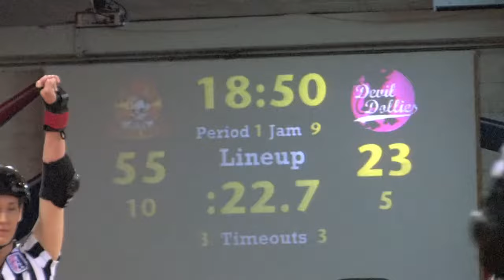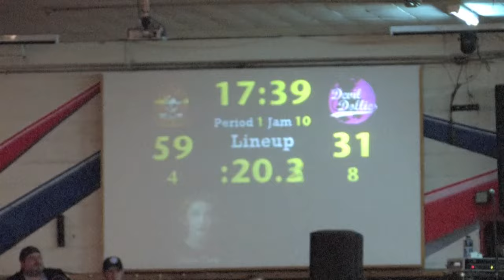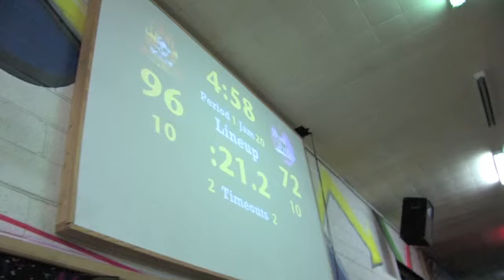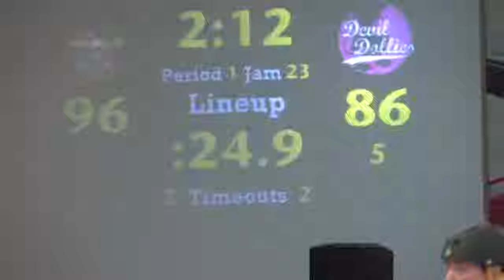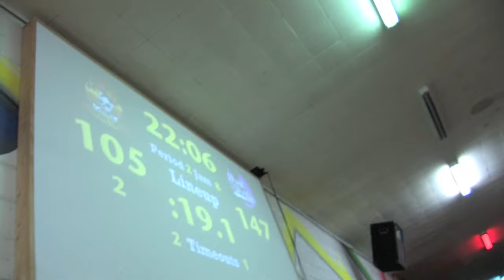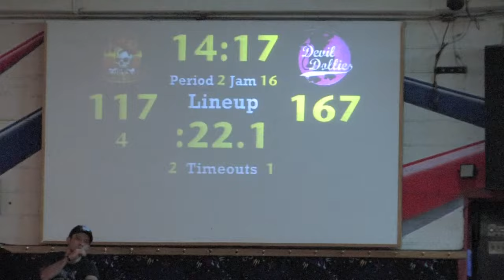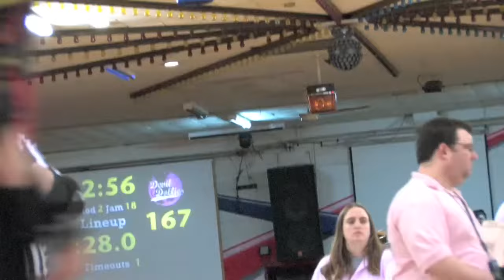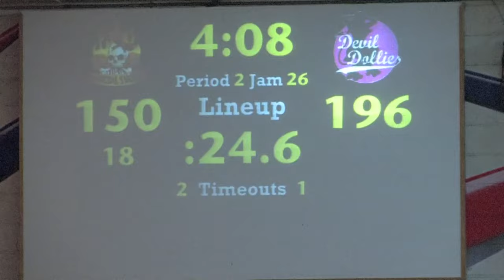Hell on Wheels VII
Raw Footage of the Devil Dollies versus the Suicidal Saucies. 4-20-13